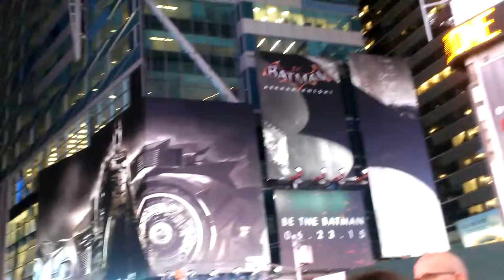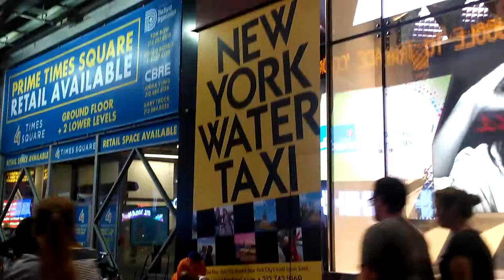NYC STEEL POT DRUMMER on Times Square, 42nd Street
One Man Band playing on Times Square sidewalk, NYC, August 3rd, Summer 2015